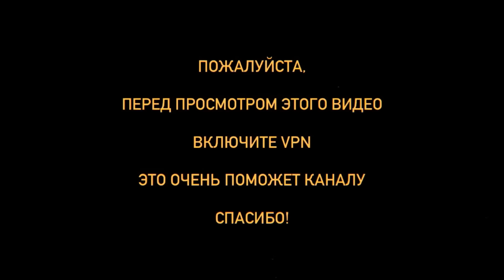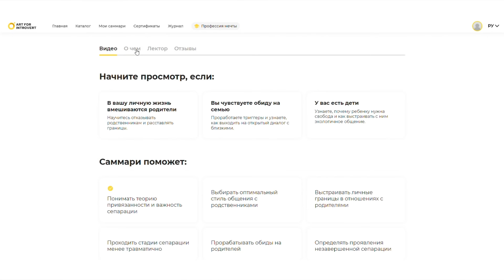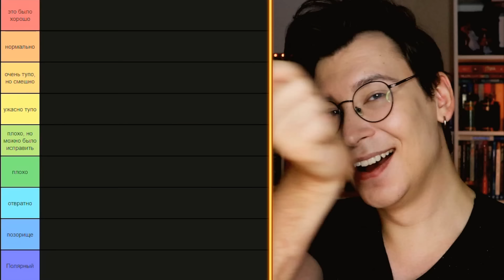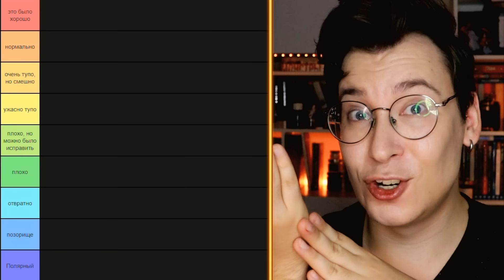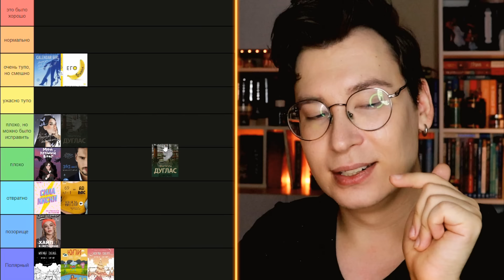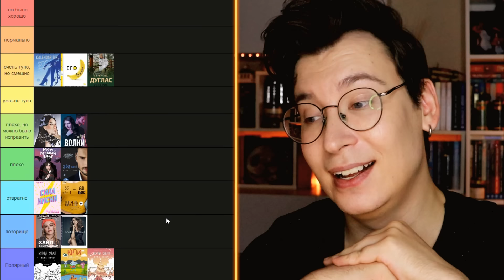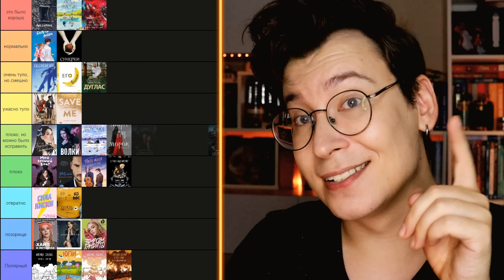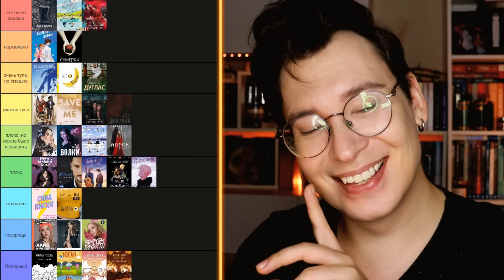ЭТО ХУДШИЕ ИЗ ХУДШИХ 😱🚫 КАКАЯ КНИГА ИЗ МОИХ ОБЗОРОВ САМАЯ ПЛОХАЯ? (очевидно, что каждая...)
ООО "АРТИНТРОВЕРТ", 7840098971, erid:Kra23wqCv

ТАЙМКОДЫ:

00:00 — спонсорская пауза
00:30 — начало видео
01:22 — спонсорская пауза
03:14 — дисклеймер
03:21 — что мы будем делать?
05:56 — расставляем книги
34:49 — итоги видео
35:32 — прощаюсь с вами!

ЛИМИТИРОВАННЫЙ МЕРЧ «УМЕЕШЬ ДУМАТЬ? ПОДУМАЙ!»

Музыка из видео:

Hwasa — I love my body (slowed & reverb)
Autimn Jazz (vlog background music)

➜ В той самой запрещённой ◍ @anthonyuly